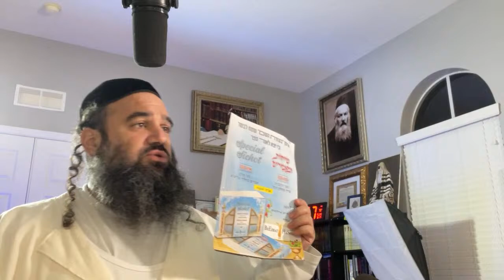Rabbi Yaron Reuven is live!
PURIM 5784 MaChatzit HaShekel and Matanot LaEvyonim

FEED POOR JEWS WITH YOUR Machatzit HaShekel & MATANOT LaEVYONIM

No need to guess with your Mitzvah's anymore.  BeEzrat HaShem Inc. knows many righteous families of Talmidie Chachamim (Torah Scholars) in Eretz Yisrael that are struggling to feed their household.  PURIM IS ONE OF THE CRITICAL TIMES OF THEY YEAR TO HELP THE POOR.  WHAT BETTER CHOICE IS THERE THAN TO FEED POOR TZADIKIM AND THEIR FAMILIES?  While Mishloach Manot is a Mitzvah each person needs to handle on their own,

We're here to help you with your MATANOT LaEvyonim & MaChatzit HaShekel. HELP US CANCEL THE DIFFICULT DECREES ON THE WORLD TODAY.